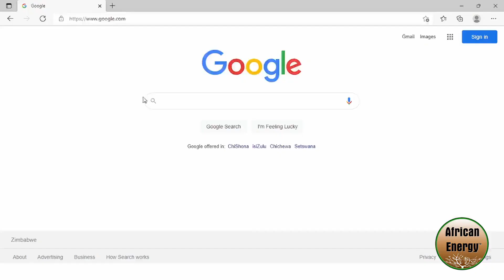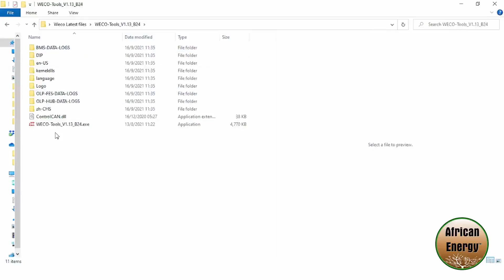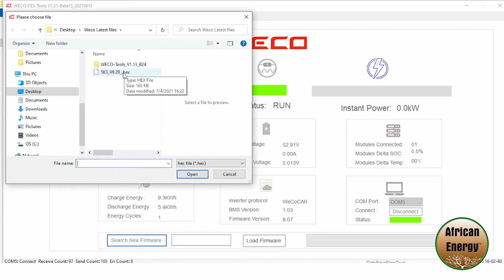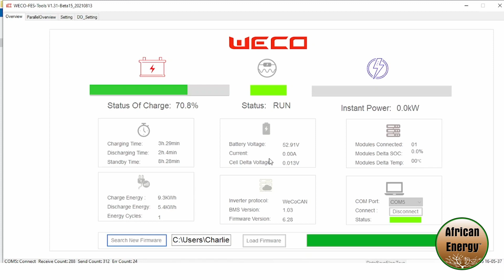WeCo 5k3 LV/HV battery firmware update part two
African Energy Tech Tip Tuesday- Charlie is back with part two of updating the firmware for the WeCo 5k3 LV/HV battery